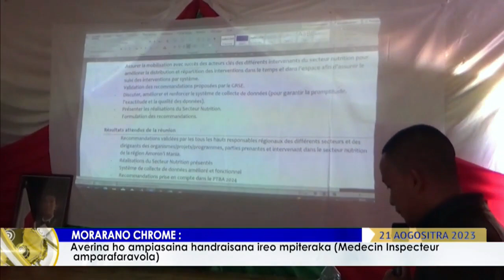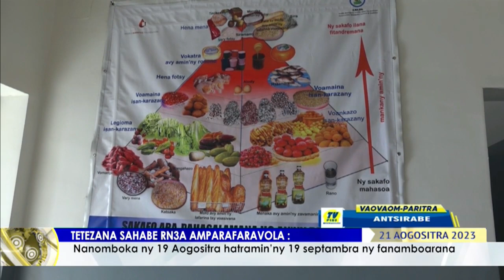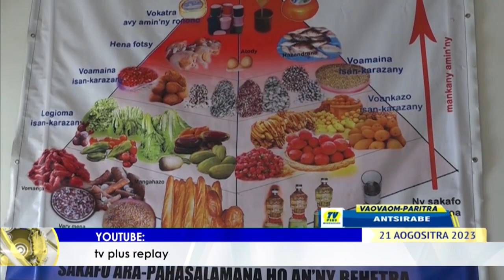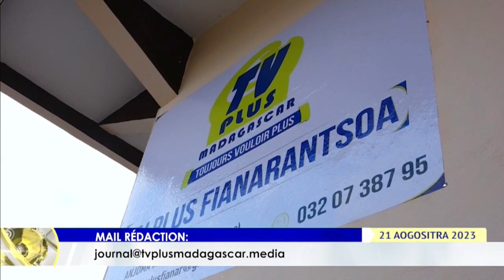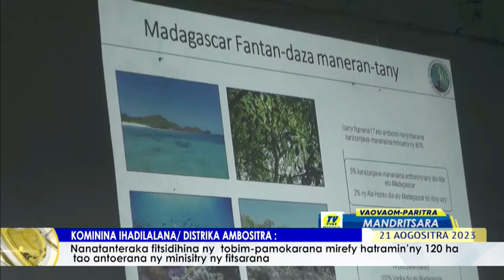VAOVAOM-PARITRA DU 21 AOUT 2023 BY TV PLUS MADAGASCAR